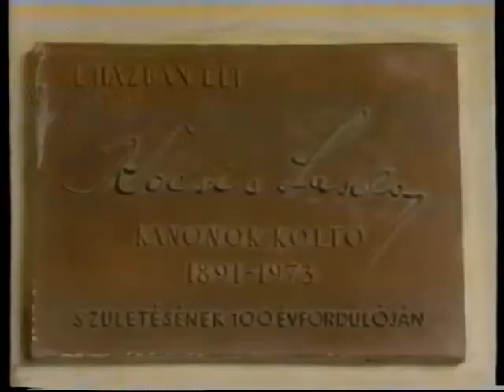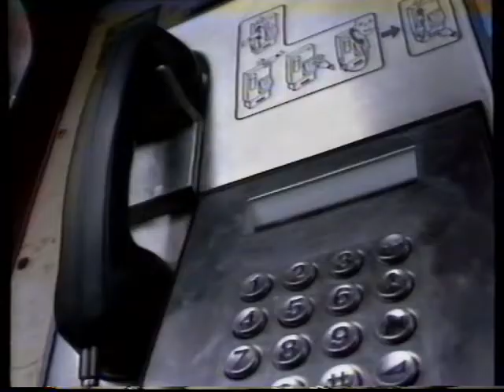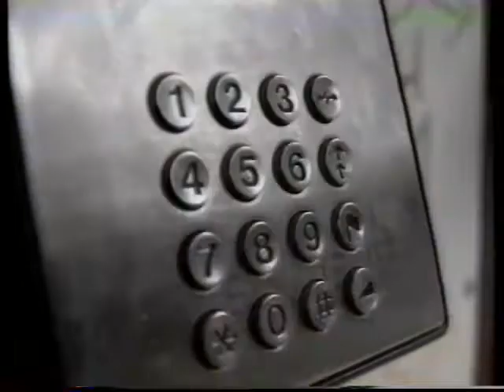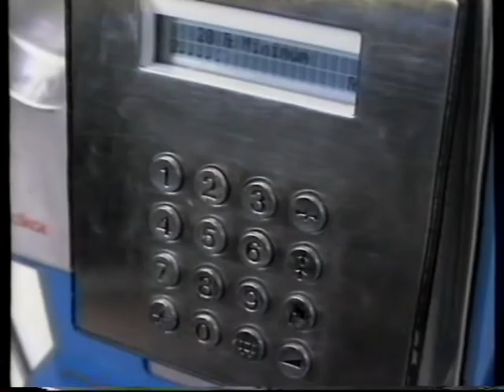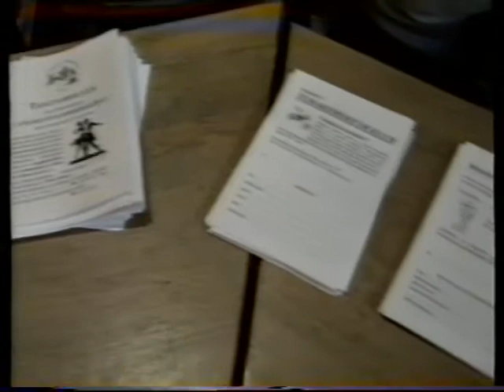PécsMa (1998.09.21.) Pécs TV